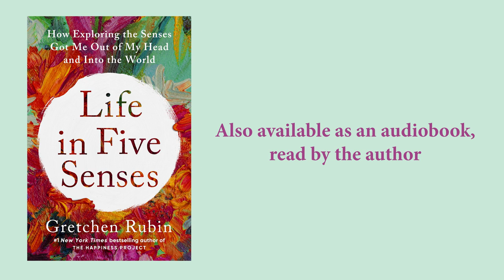Gretchen Rubin on Rolodexes and Muse Machines in Her Book LIFE IN FIVE SENSES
Join Gretchen Rubin to discuss how she gets more love, fun, and self-knowledge from her life using her five senses.

About LIFE IN FIVE SENSES

The #1 New York Times bestselling author of The Happiness Project discovers a surprising path to a life of more energy, creativity, luck, and love: by tuning in to the five senses.

“Life in Five Senses invites us into the seismic shift toward a life grounded in sensation, vitality, and innate intelligence.”—Glennon Doyle, author of Untamed

“An inspiring and practical guide to living in the moment.”—Susan Cain, author of Bittersweet and Quiet

For more than a decade, Gretchen Rubin had been studying happiness and human nature. Then, one day, a visit to her eye doctor made her realize that she’d been overlooking a key element of happiness: her five senses. She’d spent so much time stuck in her head that she’d allowed the vital sensations of life to slip away, unnoticed. This epiphany lifted her from a state of foggy preoccupation into a world rediscovered by seeing, hearing, smelling, tasting, and touching.

In this journey of self-experimentation, Rubin explores the mysteries and joys of the five senses as a path to a happier, more mindful life. Drawing on cutting-edge science, philosophy, literature, and her own efforts to practice what she learns, she investigates the profound power of tuning in to the physical world.

From the simple pleasures of appreciating the magic of ketchup and adding favorite songs to a playlist, to more adventurous efforts like creating a daily ritual of visiting the Metropolitan Museum of Art and attending Flavor University, Rubin show us how to experience each day with depth, delight, and connection. In the rush of daily life, she finds, our five senses offer us an immediate, sustainable way to cheer up, calm down, and engage the world around us—as well as a way to glimpse the soul and touch the transcendent.

Life in Five Senses is an absorbing, layered story of discovery filled with profound insights and practical suggestions about how to heighten our senses and use our powers of perception to live fuller, richer lives—and, ultimately, how to move through the world with more vitality and love.